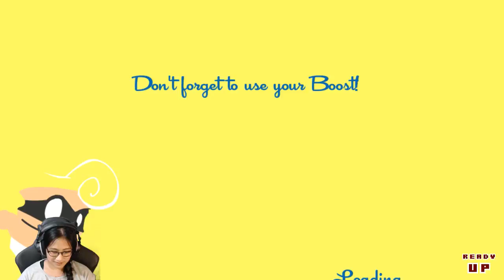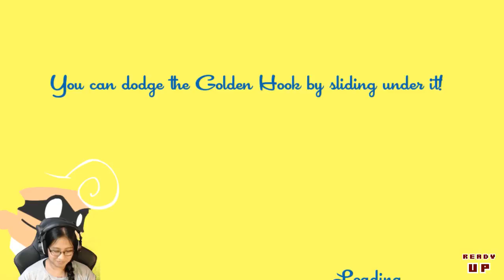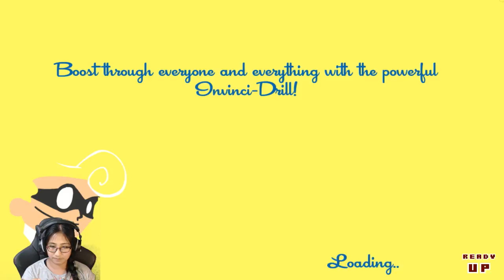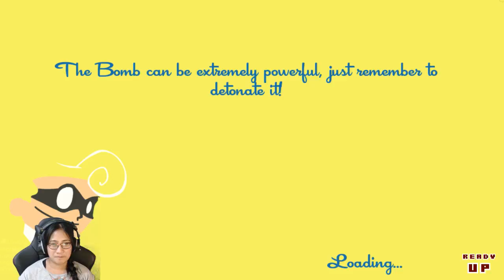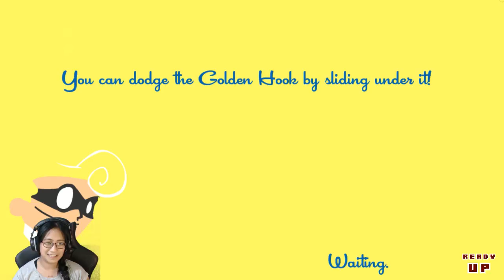Ladies' Night! Speedrunners with Susan, Verity, Fran and Kitty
Representing the ladies of Ready Up! Susan, Verity, Fran and Kitty team up for some speedrunning fun~